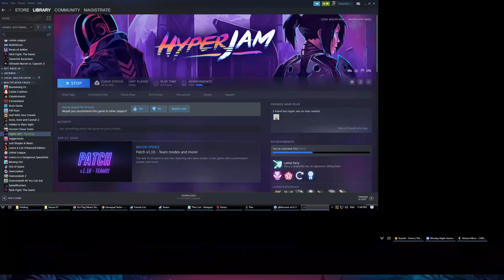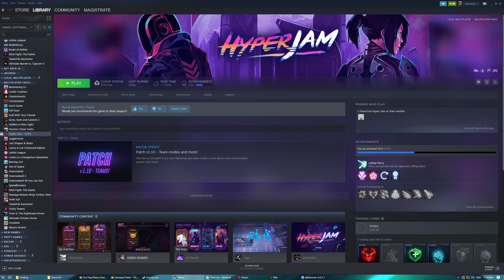Monday Night Gaming - Hyper Jam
A few highlights of our Hyper Jam gaming session

[ FOLLOW ME ]

[ CHAPTERS ]

[ Chapters ]
0:00 Getting started
0:47 Subway
1:22 Hotel
2:20 Hammer
2:45 Regret
3:20 Yeetosphere
4:15 Overpass
5:50 Assembly
6:50 Jungle
9:40 Skyline
10:52 Wrapping Up